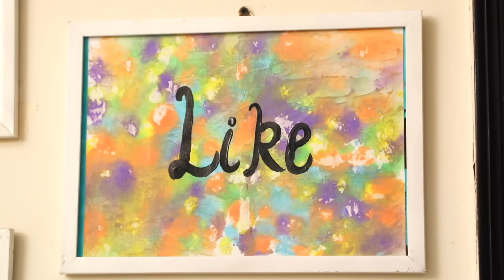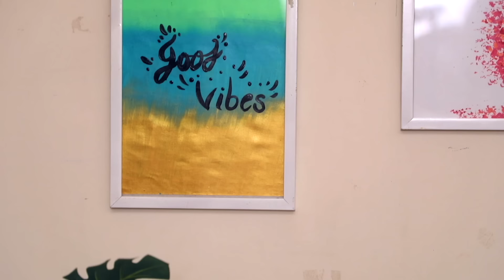7 FUN DIY's and Home Decor HACKS | DIYQueen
Hello friends,
If you all also getting bored by watching movies so why not decor the house with easy steps with latest painting designs.
Yes you heard it right so today we gonna do some painting and also we will share some hacks with you also.

Let's watch and enjoy the video and also do comment which one you liked the most?

REQUIREMENTS :-

DIY Painting
1- Sheet
2- Sketch Pens
3- Watercolors
4- Rubber Band

Sun Painting
1- Sheet
2- Water Colours
3- Cap

Unicorn Painting
1- Sheet
2- Watercolors
3- Sponge

Good Vibes Painting
1- Sheet
2- Watercolors
3- Sponge

Like Painting
1- Bowl
2- Plastic Sheet
3- Pastel Colours
4- Sheet

DIY Candles
1- Glass
2- Colour Powder
3- Silver Sparkle
4- Wax Gel
5- Candle Thread

DIY Unicorn
1- Chart Paper
2- Kite Paper
3- Fevicol

CREDITS:
Produced By : SpiceUp Media
Creative Head : Shruti Anand
Directed By : Pankaj Topwal
DOP :  Pankaj Topwal
Edited By : Rahul Singh
DIYs Made By: Shruti Anand
Presented By : Bharti Singh, Jeetu Shri

A new video will be published every Wednesday at 5:30 pm

XoXo
DIY Queen